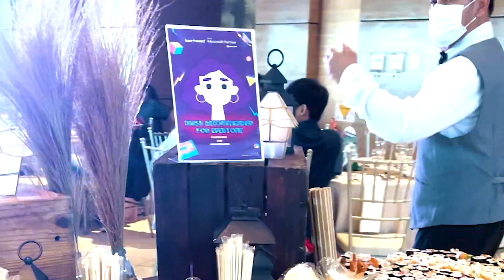Barhead End of Year Party - GDC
BTTC Centre | 16 December 2022

for any inquiries or questions.